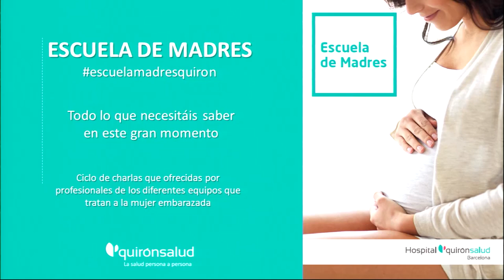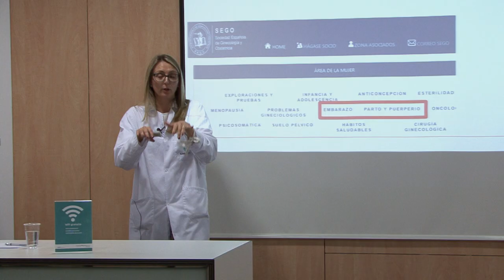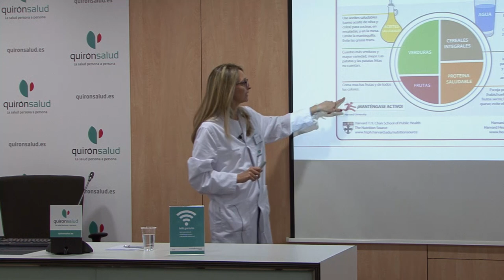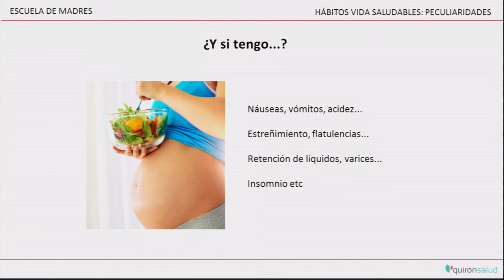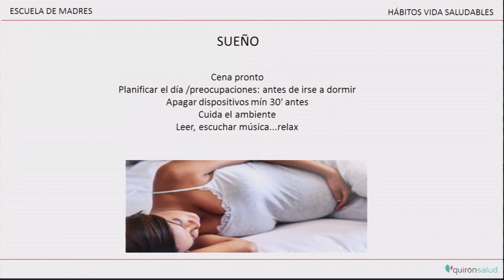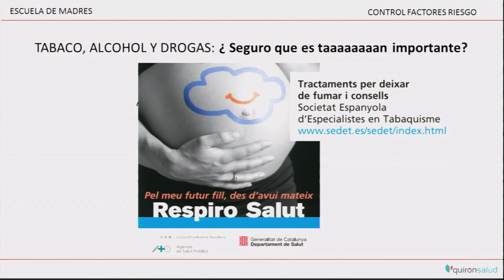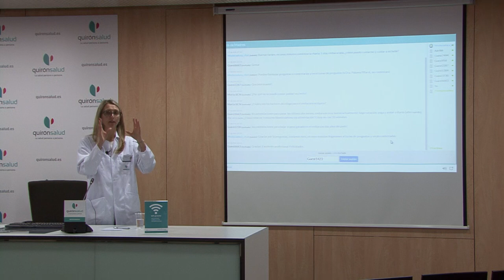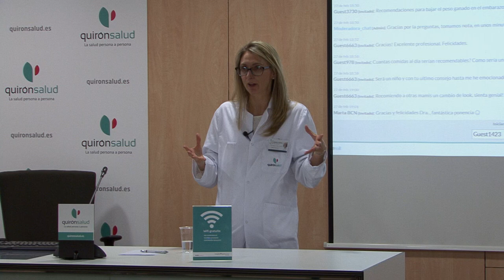Estoy embarazada, ¿cómo puedo cuidarme y cuidar a mi bebé?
La Dra. Paloma Pifarré, especialista de Quirónsalud Barcelona, nos explica en esta charla del Programa Escuela de Madres, hábitos de vida saludables para llevar el embarazo de manera consciente, agradable y segura desde el punto de vista de la alimentación o del ejercicio físico, y comenta los factores que pueden condicionar el bienestar materno y fetal.